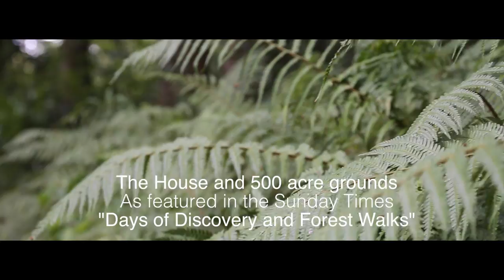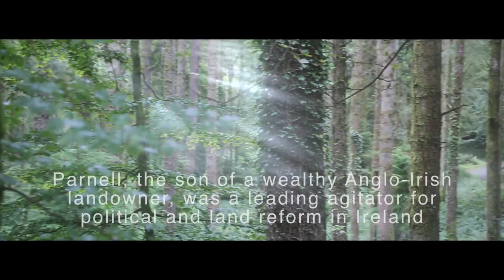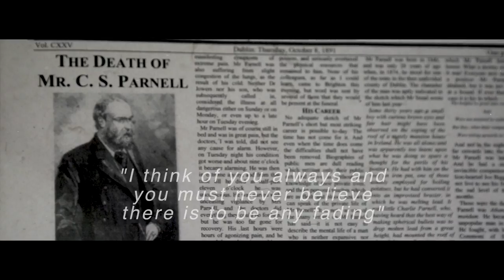Avondale House and Forest Park, Wicklow - Home of Charles Parnell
An afternoon walk through the stunning grounds of Avondale, County Wicklow, Ireland.  Featured in the Sunday Times, Days of Discovery and Forest Walks.   The Georgian house was the birthplace and ancestral home of Charles Stewart Parnell - a leading 19th Century political reformer in Ireland and Britain.

Filmed with Canon 5D Mark III